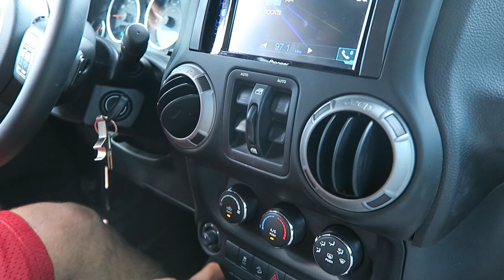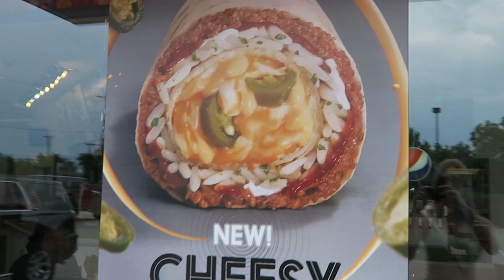FOOBIE TASTES TACO BELL SPICY CHEESY CORE BURRITOS??!?!?!?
Foobie is a gaming, vlogging, and challenge channel between Fangs and Doobie which creates Foobie ! We are husband and wife, and we have been together for over 12 years ! We both love to game and lead an active lifestyle so we thought we would bring you along for the ride !

Taco Bell Food Tasting Taco Bell Spicy Cheesy Core Burrito